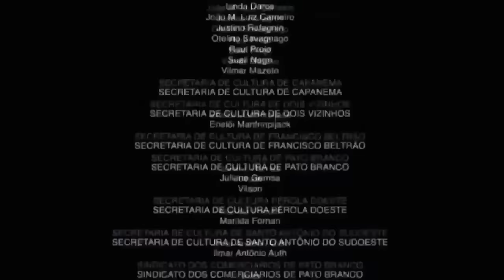LE DI ESTA PASTILLA A MI AMIGA Y ASÍ FUE COMO SE PUSO pt.3 🔥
Hola amigos estaré transmitiendo por medio de Twitch en el canal de suavecitoOficial 👉🏽

Estaré haciendo mucho contenido para ustedes los amo espero y sean parte de esta gran familia...